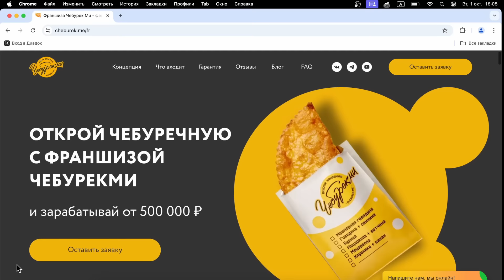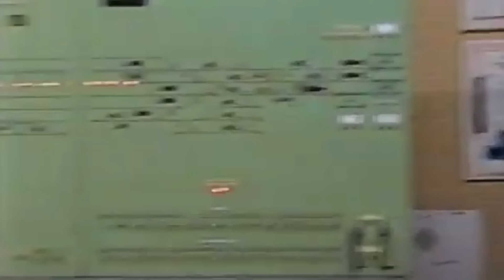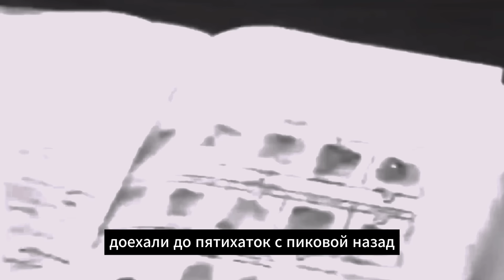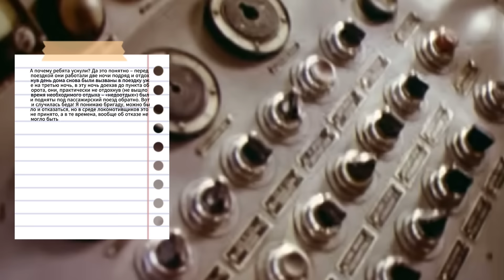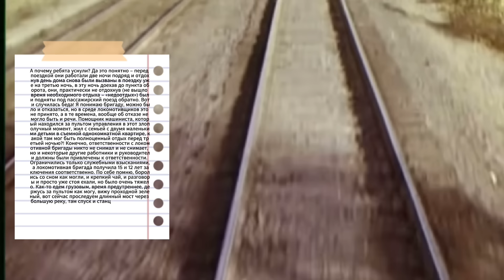Катастрофа в Користовке! ПЕРЕРАБОТКА МАШИНИСТА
Открой бизнес по франшизе ЧебурекМи и зарабатывай от 150 000₽ в месяц

Финский или Мясная — выбор за тобой!

Переработка и как следствие сильнейшая усталость машиниста поезда стали причиной ужасного крушения в Користовке! Разбор этого случая по имеющимся архивным данным в новом выпуске на YouTube!